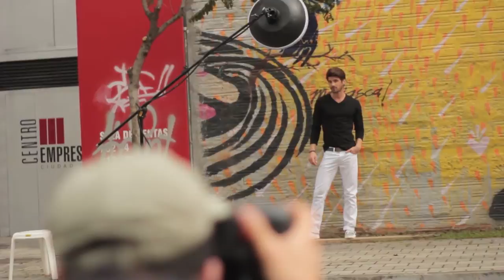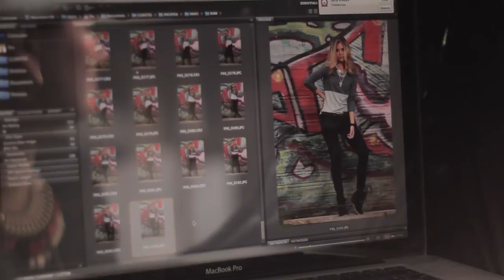Alfonso Posada - Fotografía de moda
La fotografía de moda tiene distintas visiones y cada una de ellas está caracterizada por el personaje que la materializa. Nosotros, conocimos a Alfonso Posada, un hombre que estudió diseño gráfico pero por esas cosas del destino y sobre todo, del corazón, terminó siendo el fotógrafo de algunas marcas.

Él nos invitó a que estuviéramos en una de sus sesiones de fotografía y aquí les vamos a mostrar el por qué de su decisión, para quiénes ha trabajado y sobre todo, cómo la moda ha influido en su trabajo. veamos.